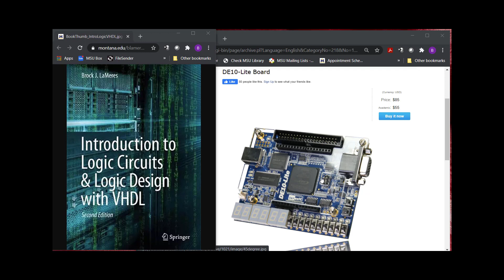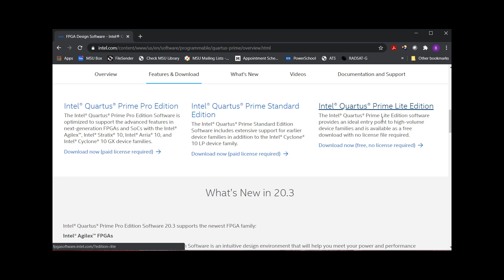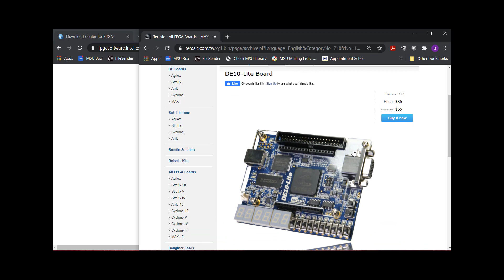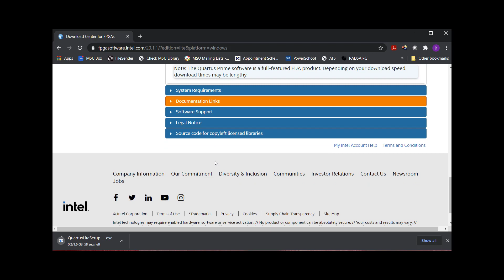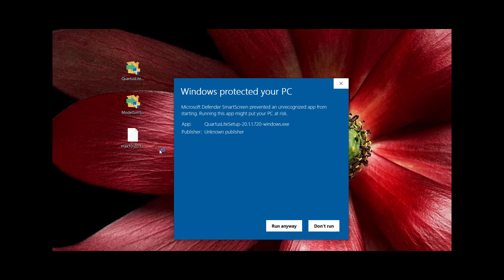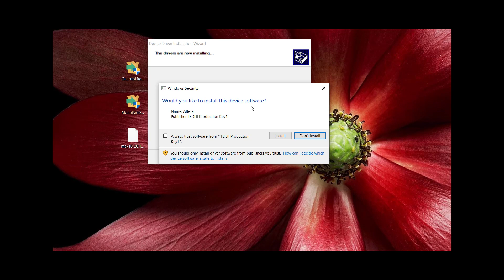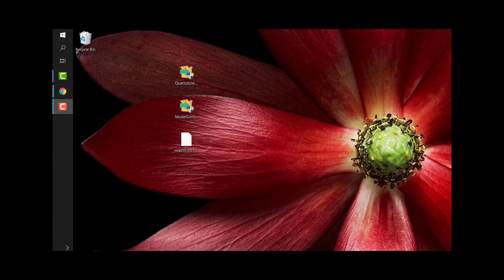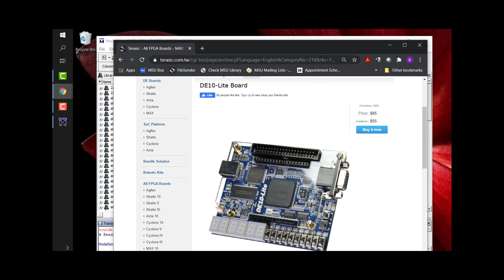Installing Intel Quartus & ModelSim Lite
This walks you through how to install the Lite (free) version of Intel's Quartus + ModelSim for FPGA development.  The device drivers installed are for the MAX10 FPGA family and specifically support the DE10-Lite FPGA board from Terasic, which is used at Montana State University to teach digital logic design.